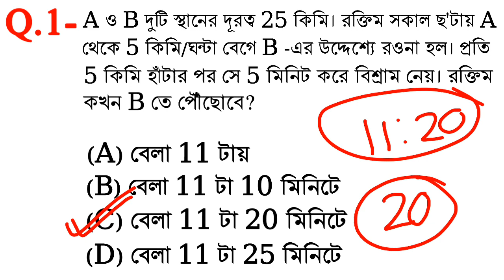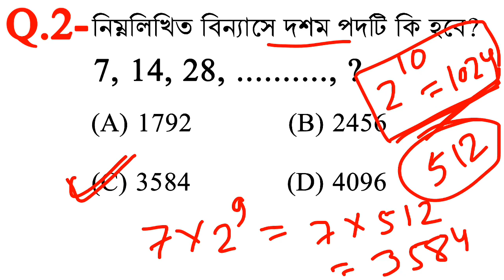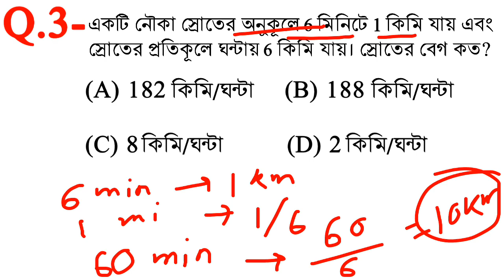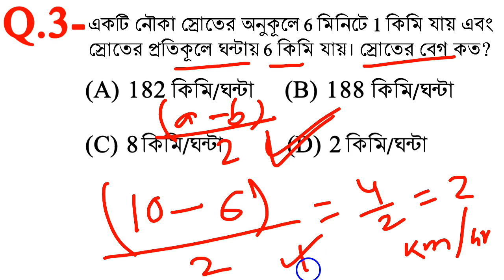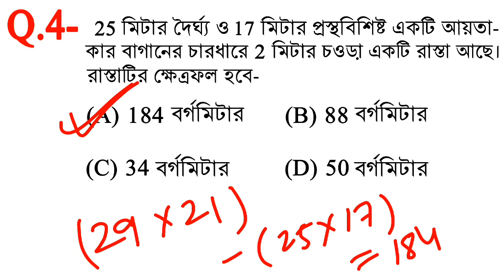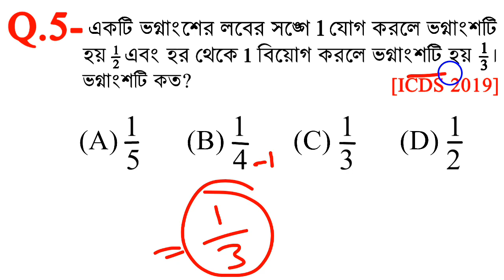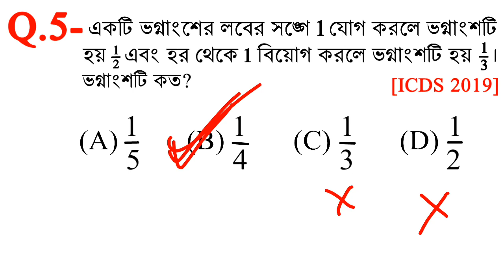Math Short Tricks in Bengali for SSC, RAILWAY NTPC, PSC, SBI & all Exams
Math Short Tricks in Bengali for SSC exam
Math Short Tricks in Bengali for SSC
Math Short Tricks in Bengali
Math Short Tricks in Bengali by spd sir,
main keywords:-